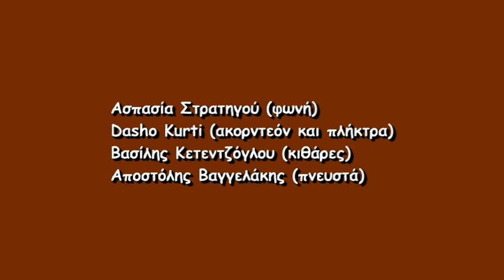26-Γιώργος Μεράντζας «Μοιρολόι» Στίχοι: Τάσος Λειβαδίτης Μουσική: Μίμης Πλέσσας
Γιώργος Μεράντζας "Τραγουδάμε ότι μας πονάει..."
Δημοτικό Θέατρο «Αλέξης Μινωτής» Άλσος Αιγάλεω
22 Σεπτεμβρίου 2014
Στα πλαίσια των πολιτιστικών εκδηλώσεων
με τίτλο "Πολιτιστική Διαδρομή 2014" που διοργάνωσε ο Δήμος Αιγάλεω.
Μαζί του οι:
Ασπασία Στρατηγού (φωνή)
Dasho Kurti (ακορντεόν και πλήκτρα)
Βασίλης Κετεντζόγλου (κιθάρες)
Αποστόλης Βαγγελάκης (πνευστά)